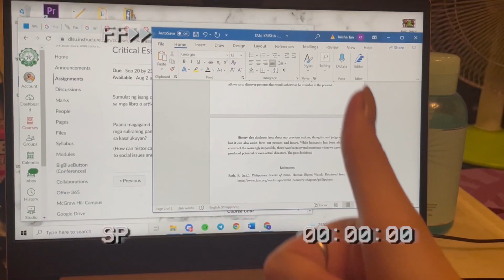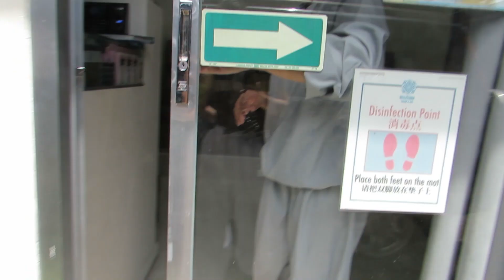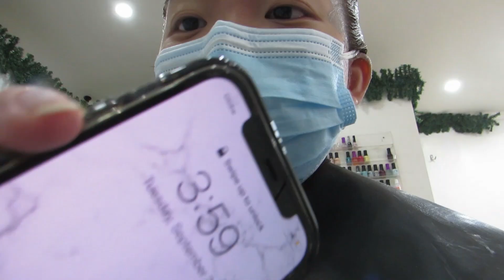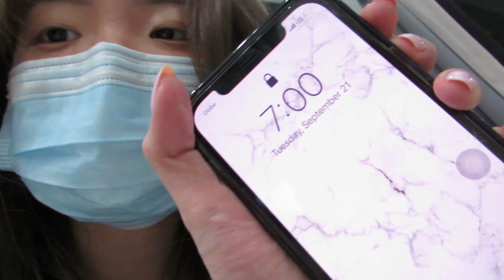PAMPER DAY: haircut, nails, wax & more 💅💆 | Krisha Joy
I'M BACK! My finals just finished so I decided to do a pamper day. I went to my sister's salon and had my haircut, nails done, armpit wax, and brazilian wax. I bonded with my sisters the day after and just relaxed. It's kinda like a chill day in my life because super chill lang talaga after my finals!

let me know in the comment down below what videos you want me to do. come with me as i share with you guys my pamper day vlog. pls stay safe everyone! don't forget to ike this video and subscribe to my channel x

✩ bigo: @krisheeeey

If you're still reading this, know that you are loved and everything will be okay. my dm's open if ya'll need some friend ;)